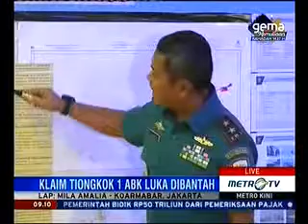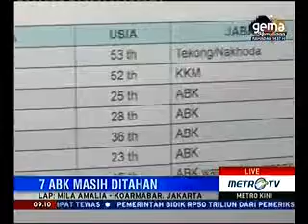Kapal Tiongkok Pencuri Ikan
Rubrikasi : Metro Kini
Waktu/Tgl : 09:08 WIB 21 Juni 2016
Narasumber : Laksda A Taufiq R, Panglima Koarmabar